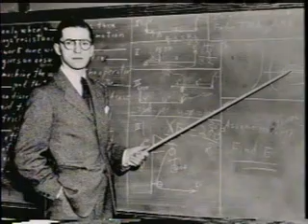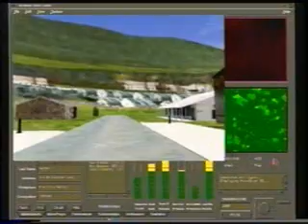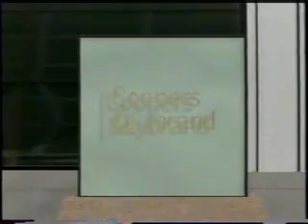Treewell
Concept for demographic and economic forecasting simulation produced by Coopers and Lybrand Consulting in 1996.  The concept turned into the Policy Simulator component of CommunityViz